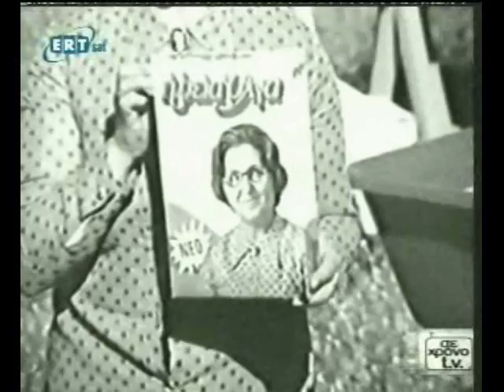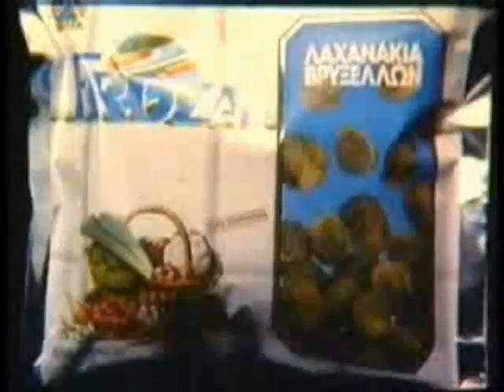CULT ΕΛΛΗΝΙΚΕΣ ΔΙΑΦΗΜΙΣΕΙΣ vol.1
Καλτ ελληνικες διαφημισεις, οπως Αναστοπουλος με Rexona, η κεφατη που γυριζει απο του Βεροπουλου, lila pause κλπ - Special thanks to Tolis